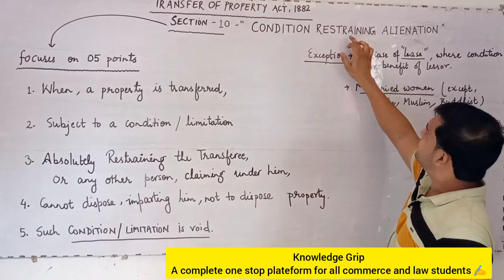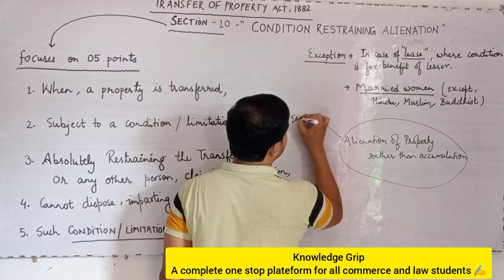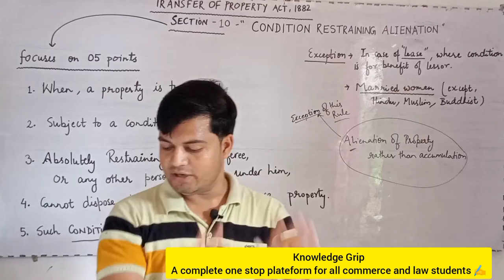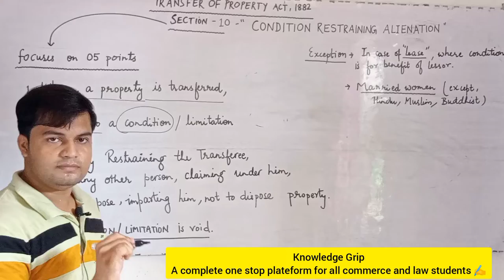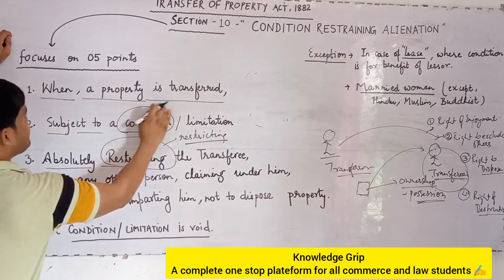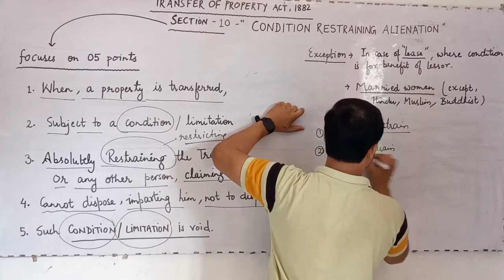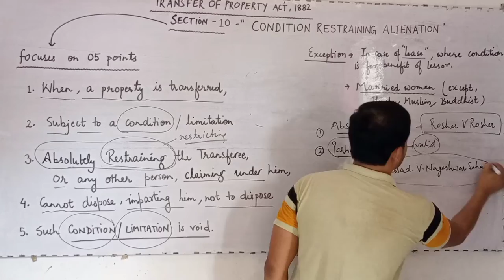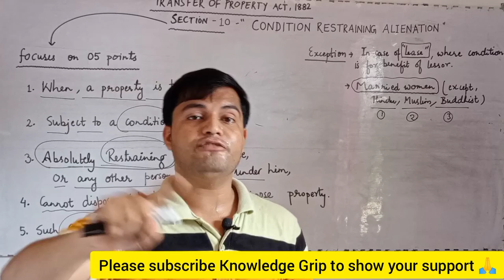Section 10 of Transfer of Property Act 1882 | Condition Restraining Alienation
In this video we will look over section 10 of transfer of property act 1882. i.e
Condition Restraining Alienation.

Section 10 of Transfer of Property Act , Condition Restraining Alienation
Section 10 TPA Condition Restraining Alienation
Section 10 and section 11 | Condition Restraining Alienation | Transfer of property act 1882
Section 10 Condition Restraining Alienation | section 10 of Transfer of Property Act S10 of TPA
Section 10, 11 , 12 and 17 of transfer of property act 1882 study for judicial services

YOUR DOUBTS.
condition restraining alienation under transfer of property act
condition restraining alienation under transfer of property
knowledge Grip
rajan yadav
theory of abrogation
nirvani law classes
law with twins
section 10 of Transfer of property
section 10 11 12 of transfer of property act

ID - ra.jan9827